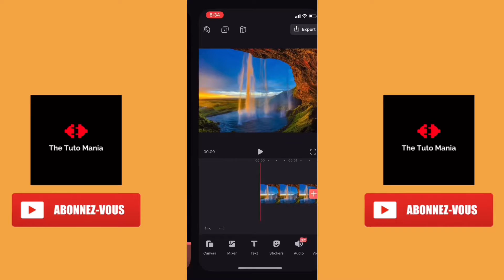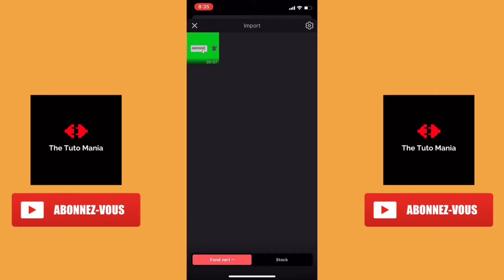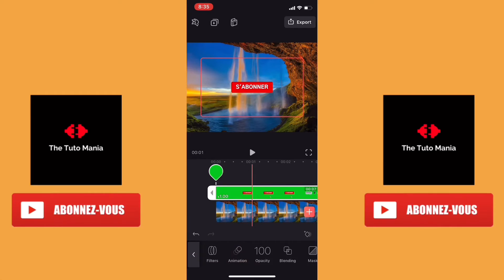COMMENT INCRUSTER UN FOND VERT DANS UNE VIDEO AVEC VIDEOLEAP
Salut à tous bienvenue sur la chaîne !
Aujourd’hui je vous montre comment incruster un fond vert dans une vidéo avec l’application EnlightVideoLeap.

• LIENS VIDÉOLEAP
IOS

COMMENT INCRUSTER UN FOND VERT DANS UNE VIDÉO AVEC VIDEOLEAP SUR IOS